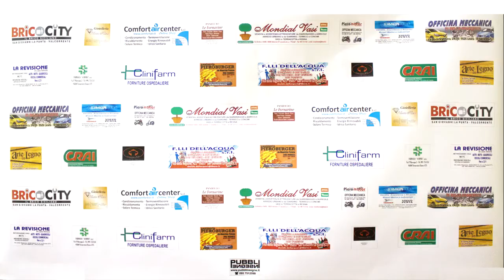Serie C - Calcio a 5 - Sintesi - Sicily Gim vs ASD Real Aci